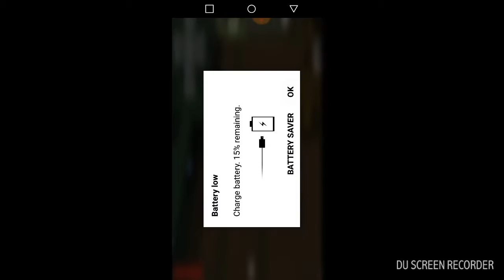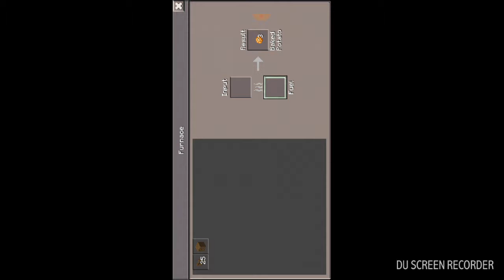EP.1 finding the tools